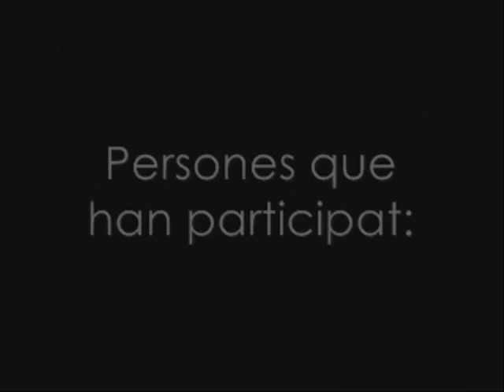How to save energy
VIDEO PRODUCED BY MAR ALMARAZ, KAREN RODRIGUEZ AND AFRICA VALCARCEL. INS MANUEL DE CABANYES VILANOVA I LA GELTRU, CATALONIA, SPAIN